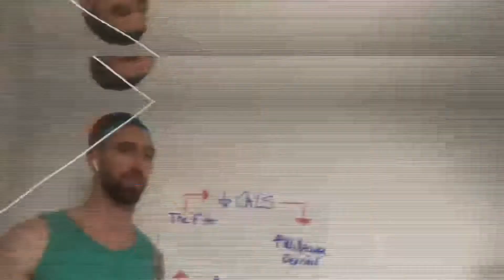The Million Dollar Body Method Workout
Set a timer for 20 minutes and complete as many rounds as possible of the following:

10 push-ups
15 v-ups
20 squats
15 rows
10 reverse lunges each side

Record your results and attempt to beat your previous “score” each time.